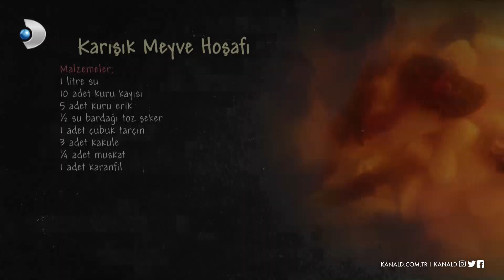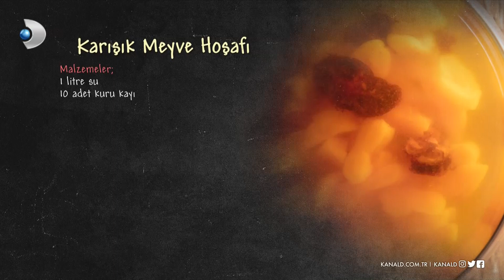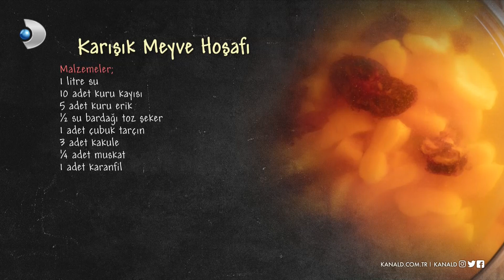Karışık Meyve Hoşafı - Arda'nın Ramazan Mutfağı 73. Bölüm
Arda'nın Ramazan Mutfağı - Karışık Meyve Hoşafı Tarifi - Karışık Meyve Hoşafı Nasıl Yapılır?
Arda'nın Ramazan Mutfağı programının 6 Mayıs 2021 Perşembe günü yayınlanan 73. bölümünde Arda Türkmen'in yaptığı "Karışık Meyve Hoşafı" tarifi! ‘Karışık Meyve Hoşafı tarifini, nasıl yapıldığını, malzemelerini, pişirme süresini ve tüm inceliklerini öğrenebilir, videolu anlatım ile Karışık Meyve Hoşafı yapabilirsiniz.’

Karışık Meyve Hoşafı

MALZEMELER

1 litre su
10 adet kuru erik
1/2 su bardağı toz şeker
1 adet çubuk tarçın
3 adet kakule
1/4 adet muskat
1 adet karanfil

Tarifi videomuzda!

Ramazan demek bolluk demek, bereket demek, paylaşmak demek! İster 1 tas çorba olsun, ister mükellef bir sofra! Hazırlanan yemeğin lezzeti bir başka, kurulan sofranın huzuru bambaşka olur! Bu Ramazan'da da haftanın 6 günü iftar sofralarımızı hep beraber kuracağız! Lezzetli sofralar için tek yapmanız gereken "Arda'nın Ramazan Mutfağı"nı izlemek